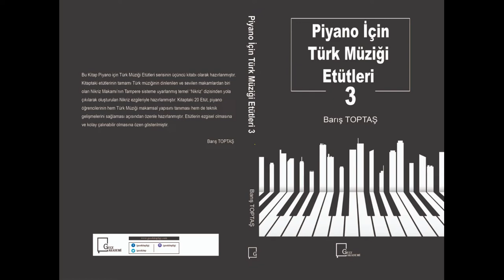Nikriz Etüt 2 - Piyano İçin Türk Müziği Etütleri 3 Kitabı - Barış TOPTAŞ